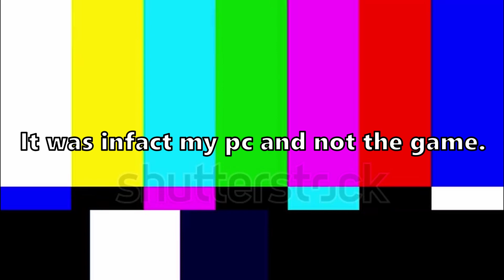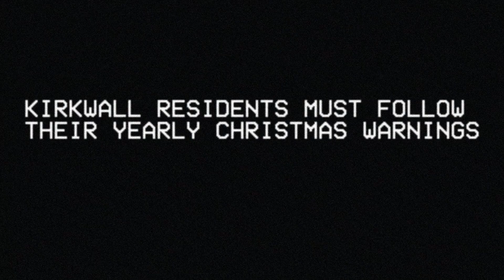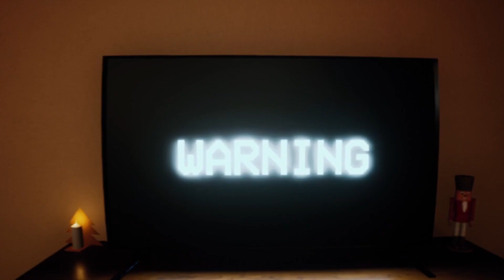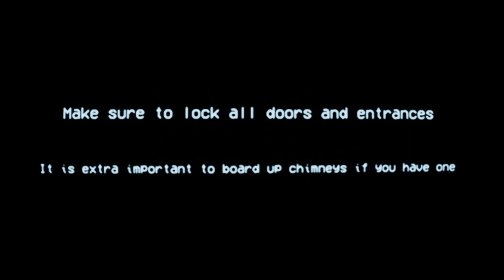CHRISTMAS HAS NEVER BEEN MORE SCARY! | 3 Random Games #6